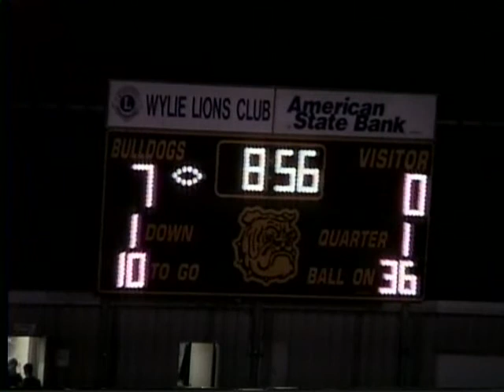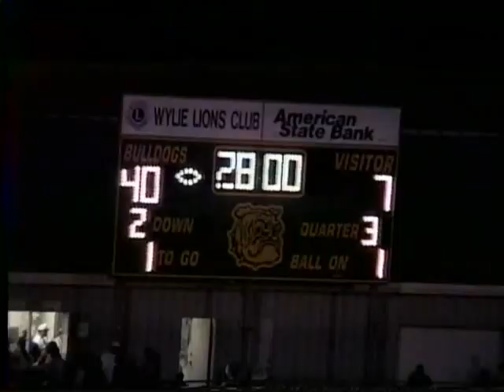WHS VS MERKEL 1999